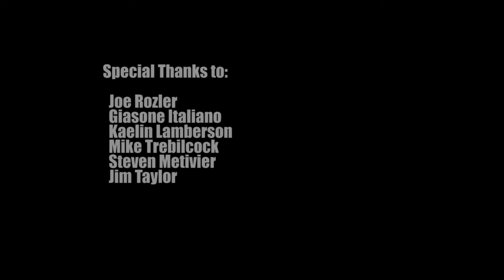GUNS OF EDEN Action Movie Mini-Concert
Joe Rozler
Giasone Italiano
Kaelin Lamberson
Mike Trebilcock
Steven Metivier
Jim Taylor

Websites:
Giasone Italiano